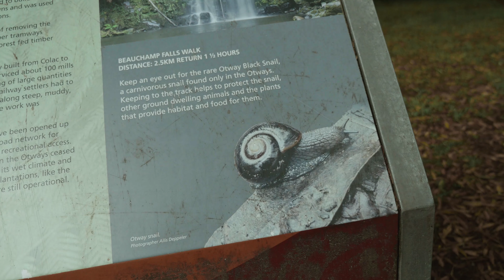Beauchamp Falls, Great Otway National Park, Victoria, Australia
Beauchamp Falls, Great Otway National Park, Victoria, Australia. A family day trip from Melbourne

You'd be forgiven for thinking we only have Waterfalls and beaches here in Victoria. And you wouldn't be wrong. I ride my kangaroo to work every day at the waterfall only stopping to lie on a beach drinking lattes. Melbourne life.

Beauchamp Falls is probably the prettiest waterfall we've visited so far. The walk to the waterfall isn't too shabby either. Depending on dawdle time it takes about 45 minutes to an hour to hike to the falls. The bush is dense cool temperate rain forest. Lots of Mountain Ash, ferns and myrtle. I had to google the myrtle. I wouldn't know one from a eucalyptus tree if you poked it with a wattle stick. But it is a lovely forest with many hidden gems... except actual gems.

We found one of the rare carnivorous Otway Black Snails (Victaphanta Compacta). They are very rare and only endemic to the Otway Ranges. They have a distinctive shiny black shell. Usually when we see signs saying keep an eye out for the platypus or koalas or yowies it usually means you definitely won't see one. But on this walk we did see the snail. To be fair it wasn't as if it could out run us.

The waterfall is beautiful with fairly high 20 metre drop to the cool billabong below. There is an absolute plethora of scenic waterfalls in the Great Otway National Park, but this may be the pick of the bunch. Erskine Falls, see our previous video, is spectacular but it is too accessible for tourists who tend to sully the experience. Beauchamp has a moderately strenuous 45 minute hike to get there so tends to dissuade the fast food wrapper littering crowd.

We probably saw a half dozen or so other hikers at the falls. A few went if for a swim including a lovely German couple we met. I should mention that it was freezing on the day we went. February temps usually hover around the 30 degree mark but on this day the temp had dropped to 8 degrees. Yes, 8 degrees, in the middle of summer. It made for a lovely walk but the water was freezing. So a big no from me as far as taking a dip at the falls.

The falls are set amongst rocks, beautiful ferns and tall eucalyptus. It is quite a lush rain forest. It is only a couple of hundred steps down from the upper observation deck into the cool gully at the base of the falls.

Beauchamp Falls is an easy trip for a family day trip from Melbourne. Dog's aren't allowed so we had to leave Cassie home.

Beauchamp Falls is in the Great Otway National Park just outside of Beech Forest in Victoria about 2 hours from Melbourne. The falls are on a Dappeler Creek.

There's loads of other places to see in the area too, including the Great Ocean Road, a bunch of other waterfalls including the nearby Hopetoun Falls, Lake Elizabeth, beaches and the beautiful Otway Ranges.

Note: This video was shot well before the current Covid-19 pandemic so no social distancing measures were in force then.

Shane, Michelle, Georgia and Brandon
X

0:00 - Intro
0:11 - Cassie the Greyhound does a wee
1:07 - Walking the bush track to Beauchamp Falls
2:58 - We find the rare carnivorous Otway Black Snail
5:41 - Beauchamp Falls
8:17 - The walk back through the bush
9:30 - Outro and we buy eggs from a roadside kiosk

The gear I use:
The camera:
Panasonic Lumix GH5
The Lens:
Panasonic LUMIX G X Vario 12-35mm f/2.8
The gorilla pod:
Joby GorillaPod 5K Kit Tripod